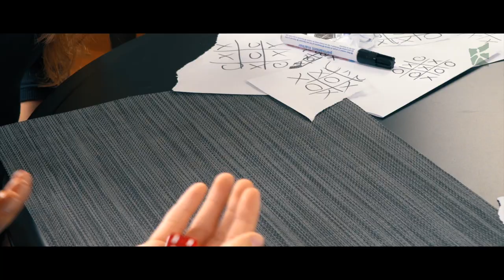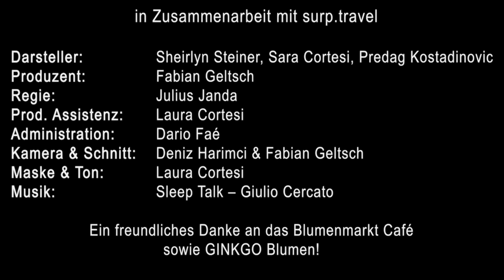Therapie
Instructors: Kevin Merz & Felix C Seyfarth